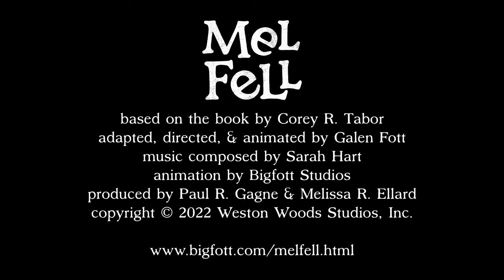Mel Fell trailer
A trailer for the Scholastic/Weston Woods film "Mel Fell", based on the book by Corey R. Tabor. Adapted, directed, and animated by Galen Fott. Music composed by Sarah Hart. Animation by Bigfott Studios. Produced by Paul R. Gagne and Melissa R. Ellard.